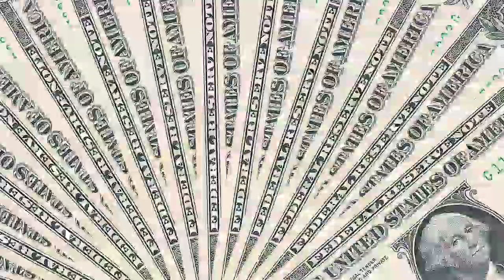*TRUCO* LA MEJOR *AFK* PARA GANAR DINERO *SOLO* SIN AYUDA *GTA V ONLINE*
💎HOLA AMIGOS COMO ESTÁN ESPERO LES HAYA GUSTADO BASTANTE EL VIDEO 💎

Hoy les traigo un video para poder mejorar en gta v onlinr espero que te sirva de mucho 💖 y te ayude si tw sirve no olvides ¡SUSCRIBIRTE!🌟💰 y activar la campanita🔔

✅REQUISITOS PARA GANAR LA CUENTA CHETADA✅

LINK DE CANALES🎆